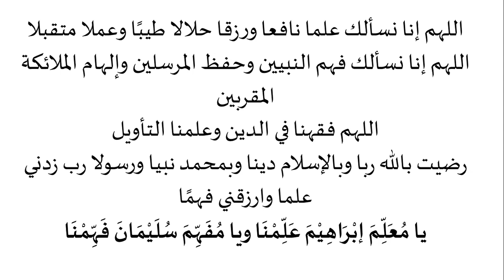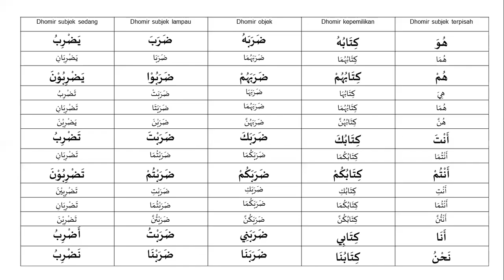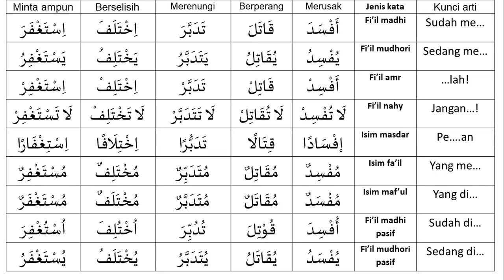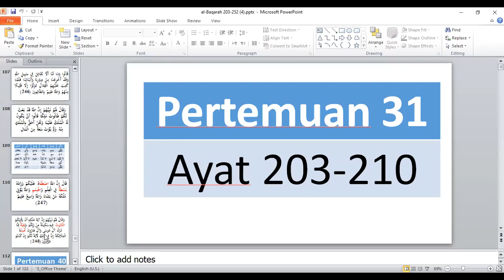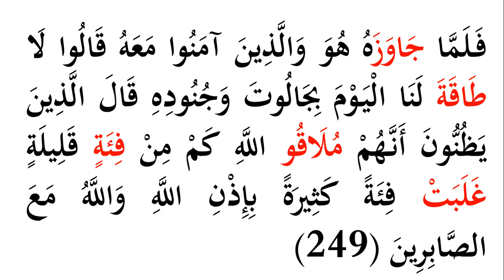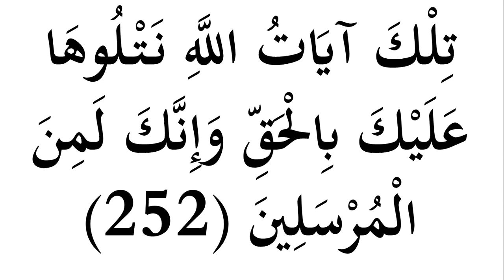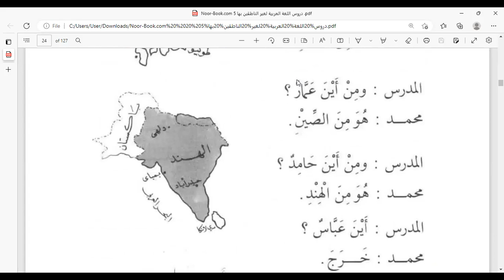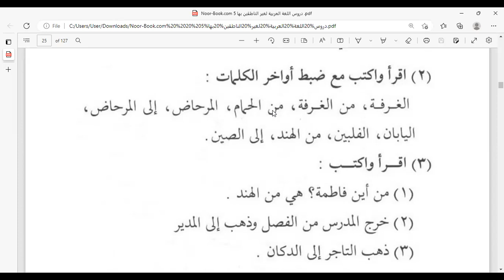Eps 39 Bahasa Arab al-Quran KTQ 13 | Al-Baqarah 249-252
Metdoe al-I'jaz
Tashrif Afaala Yufiilu
أفال يفيل